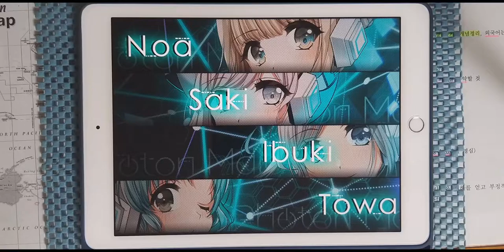【D4DJ Groovy Mix】불꽃 -Reloaded- (ヒバナ -Reloaded-) (EXPERT 14+) PFC [Hand Cam]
* 동영상 정보 *
- 게임 : D4DJ Groovy Mix(グルミク)
- 악곡 : ヒバナ -Reloaded- (불꽃 -Reloaded-)
- 아티스트 : DECO*27 feat. 初音ミク
- 카테고리 : 원곡
- 작사 : DECO*27
- 작곡 : DECO*27
- 편곡 : Rockwell
- 채보 제작자 : 霧坂ゆらぎ&Subatos (키리사카 유라기 & 스바토스)

* 라이브 설정 *
- 레인 설정
- 노트 설정
속도 : 9.2 크기 : 150%
- 판정 설정